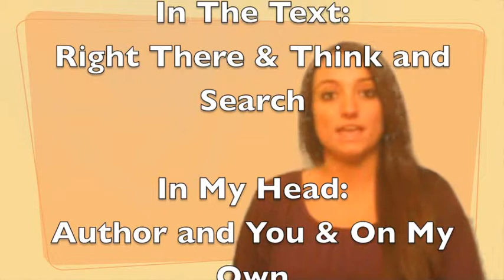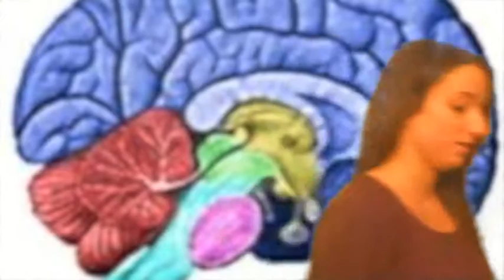Question- Answer Relationship Multimodal Lecture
Students can view this video as a reference on the four different types of comprehension questions (right there, think and search, author and you, and on my own). Having access to this video will help students learn how to find the best answers, faster!